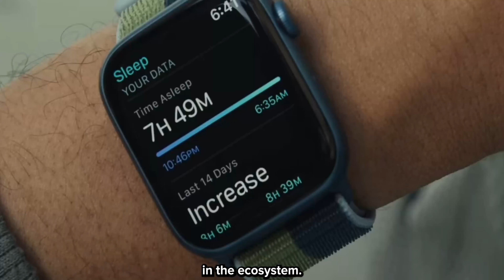Inside Apple's Marketing Genius: How A Logo Became Family!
Join us for an episode of 'This is Marketing' and explore why Apple's advertising connects so deeply with its customers. Dive deep into Apple's unparalleled marketing strategy and discover how they transformed a logo into an emotion and identity. From iconic "Think Different" campaigns to Steve Jobs' minimalistic presentations, we unravel the magic behind Apple's brand influence.